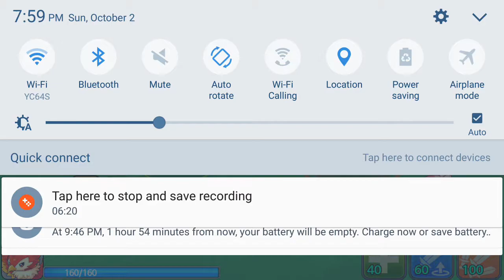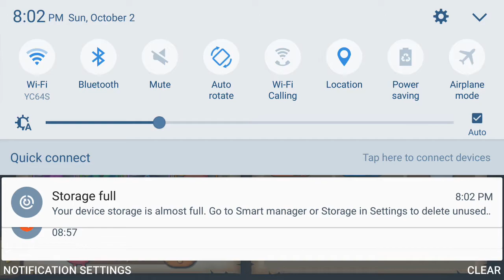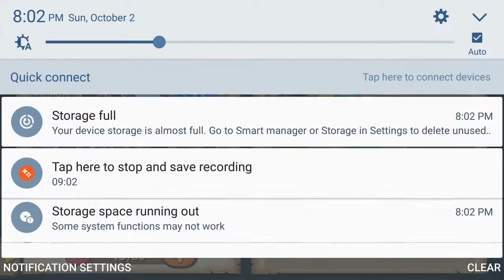MONSTER SQUAD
Watch as I obliterate  monsters